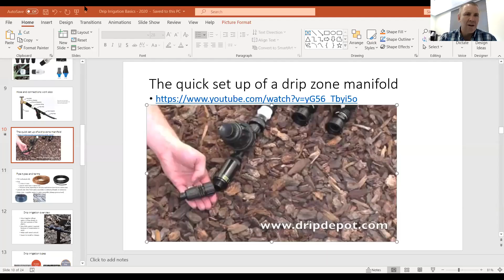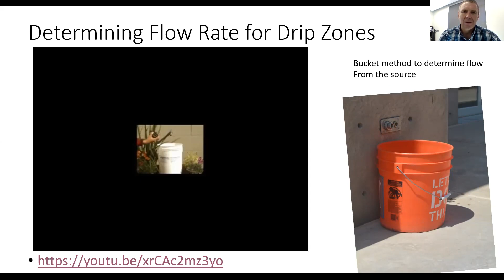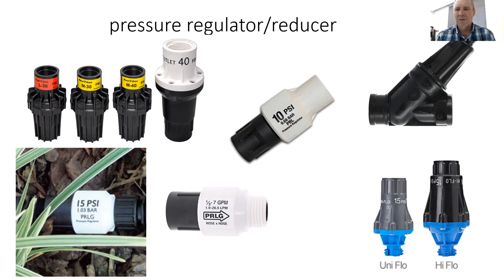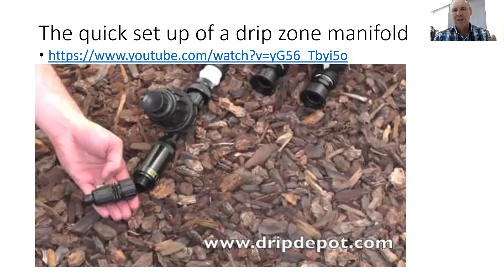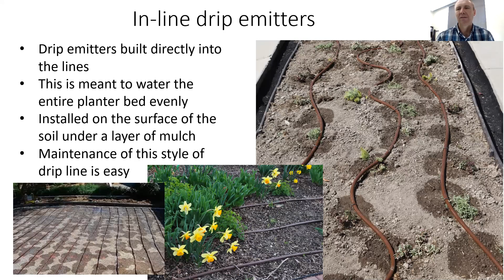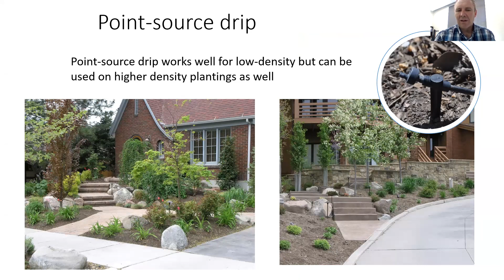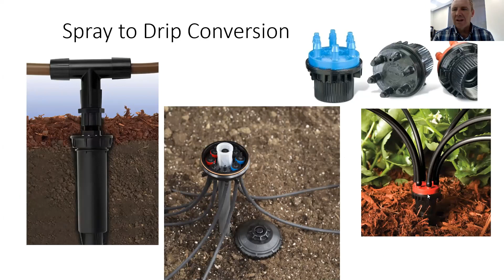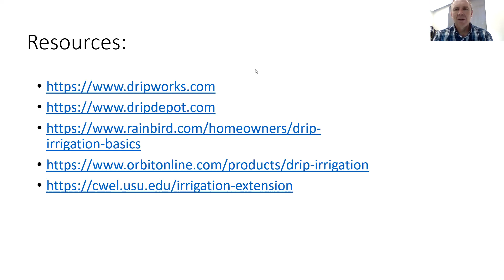Drip Irrigation Basics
Drip irrigation can be a fantastic way to water flowerbeds, without using too much water. Too much water can lead to drowning plants, runoff, mold issues and more. This class goes over the benefits and uses of drip irrigation, as well as how to retrofit an existing sprinkler zone to drip irrigation for those who wish to upgrade.

CHAPTERS
00:22 - Introduction
00:45 - Drip Irrigation Advantages
03:00 - Flow Rate Comparison
07:35 - Determining Flow Rate
09:35 - Drip Zone Set Up
10:35 - Sprinkler Valves
13:28 - Filtration
15:38 - Pressure Regulator
17:27 - Examples
20:50 - Hose End Connections
22:18 - Pipe Types and examples
29:18 - Drip Irrigation Overview
30:19 - In Line Drip
33:02 - Point Source Drip
40:03 - Switching to Drip From Spray
43:05 - Example
48:53 - Drip Tape
55:15 - Resources
56:00 - More Examples
57:18 - Scheduling
1:03:00 - Q&A
1:06:33 - End